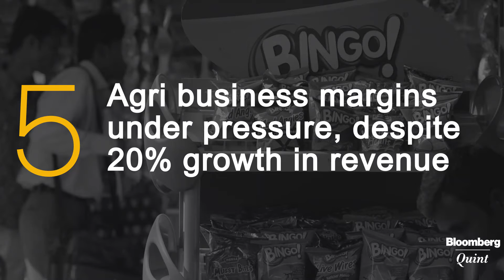5 Things You Need to Know About ITC Earnings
Fast moving consumer goods major ITC Ltd.’s net profit rose 10 percent to Rs 2,385 crore, compared to the same quarter last year, the company reported in a filing on the Bombay Stock Exchange. The profit was led primarily by cigarettes segment sales. Net sales grew 8.3% on a year-on-year basis to Rs 13,253 crore.